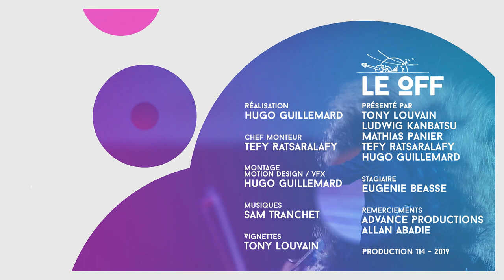Le Off - Saison 7 - Episode 1